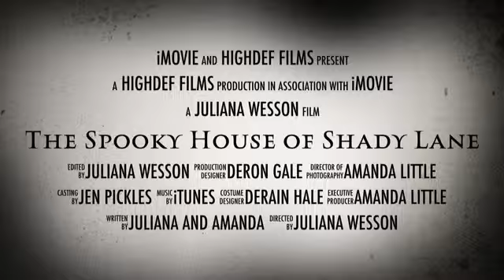The Spooky House of Shady Lane